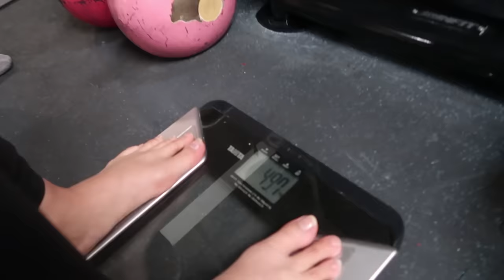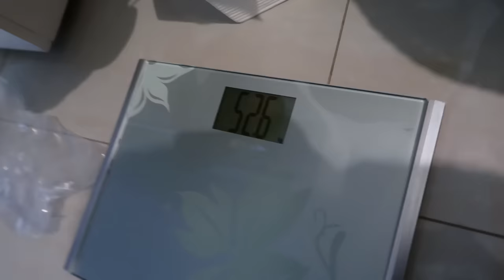TRANSFORMASI BERAT BADAN NAIK 10KG DEMI PERAN RARA DI FILM IMPERFECT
Hi, Kalian pada nonton Film "Imperfect: Karier Cinta & Timbangan" belum nih???
Pokoknya kalian wajib nonton! Untuk yang sudah nonton kalian pasti tau dong peranku sebagai 'Rara' dimana di awal film aku berperan sebagai Rara yang gendut sampai akhirnya berhasil kurus

Nah, di video kali ini aku mau kasih liat kalian nih, proses dan gimana caranya aku naikin berat badan!
Tonton video selengkapnya yaaaaa ❤

Love from Jessica Mila's :*